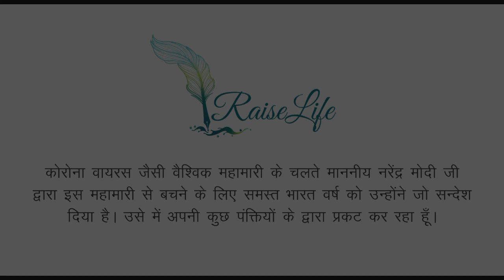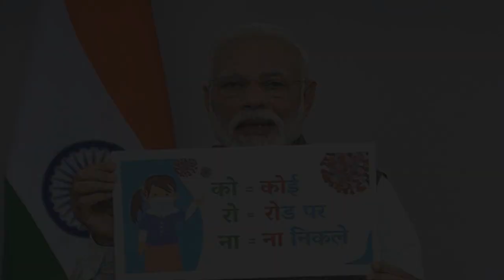Mushkilein aati hain aur Chali jaati hain! (Lockdown Special)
कोरोना वायरस जैसी वैश्विक महामारी के चलते माननीय नरेंद्र मोदी जी द्वारा इस महामारी से बचने के लिए समस्त भारत वर्ष को उन्होंने जो सन्देश दिया है। उसे में अपनी कुछ पंक्तियों के द्वारा प्रकट कर रहा हूँ।